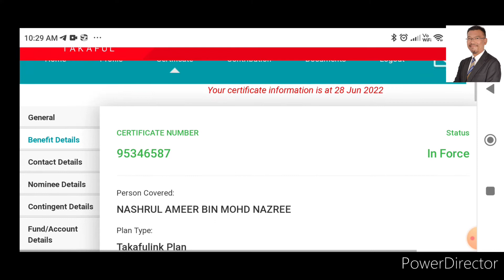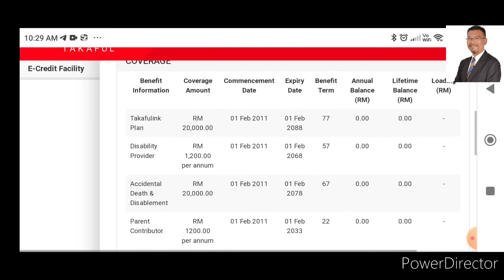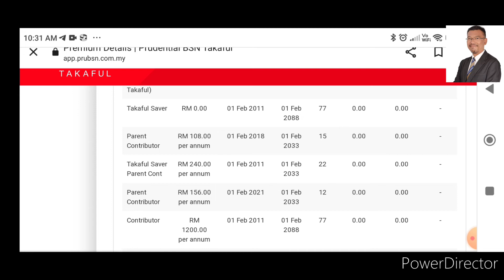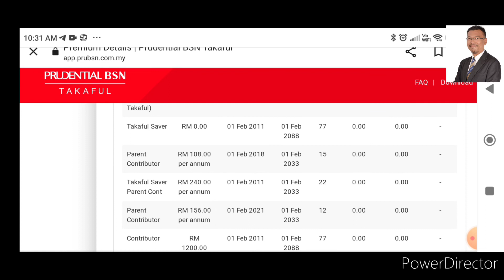PruBSN: Berbaloi ke banding plan lama vs plan baru?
review policy lama dengan plan baru PruBSN